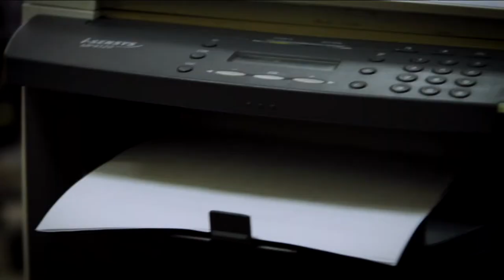Днепропетровск вместе с "Донбассом"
Команда 34-го канала сняла видеоролик в поддержку коллег с телеканала "Донбасс".